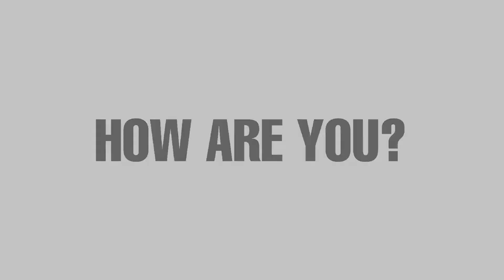OLAMPIAN GODS OF GREEK MYTHOS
7 MOST POWERFULL OLAMPIAN GODS

1.NYX
2.ZEUS
3.HADES
4.POSEIDON
5.HERA
6.ATHENA
7.APOLLO

IN THIS VIDEO WE WILL TALK ABOUT THE MOST POWERFUL GREEK MYTHOLOGICAL GODS ,ALL 7 OLAMPIAN GODS.